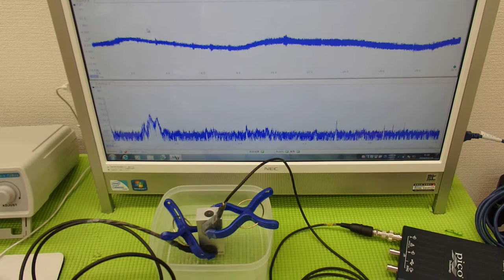超音波テスター(ultrasonic tester)